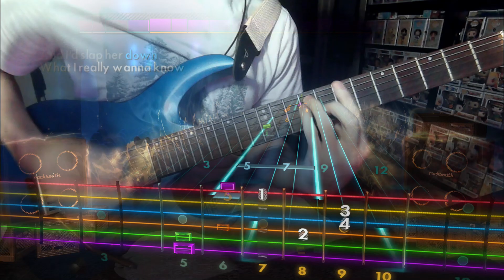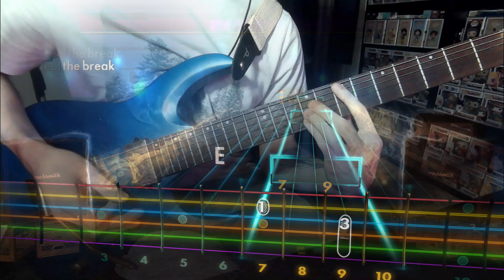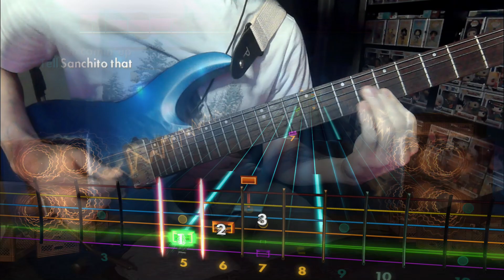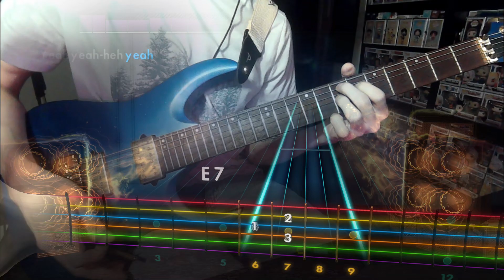Santeria by Sublime (Rocksmith Guitar Cover) w/ Lyrics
Hello! I recorded like a whole 9 videos a couple days ago and I feel like its only right that I upload them all today. So here's a Music Monday overload. I hope you enjoy!

Lyrics:
I don't practice Santeria
I ain't got no crystal ball
Well, I had a million dollars but I, I'd spend it all.
If I could find that Heina, and that Sancho that she's found.
Well, I'd pop a cap in Sancho and I'd slap her down.

What I really wanna know, mah baby, mmmm...
What I really wanna say I can't define.
Well, it's love, that I need. Oh...

My soul will have to wait till I get back, to find a Heina of my own.
Daddy's gonna love one and all.
I feel the break, feel the break, feel the break and I gotta live it up.
Oh, yeah, uh huh.
Well, I swear that I.

What I really wanna know, ah baby.
What I really wanna say I can't define, got love make it go.
My soul will have to...

[Instrumental break]

Oh...
What I really wanna say, mah baby.
What I really wanna say is I've got mine, and I'll make it, oh yes I'm coming up.

Tell Sanchito that if he knows what is good for him he best go run and hide.
Daddy's got a new Forty-Five.
And I won't think twice to stick that barrel straight down Sancho's throat.
Believe me when I say that I got somethin' for his punk ass.

What I really wanna know, mah baby.
Oh, what I really wanna say is there's just one, way back, and I'll make it, yeah.
My soul will have to wait, yeah, yeah, yeah.